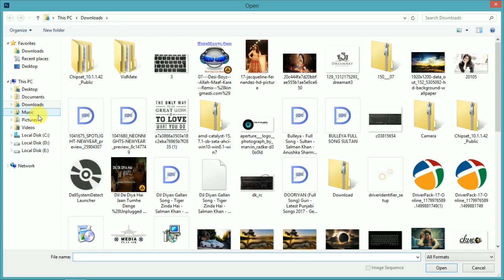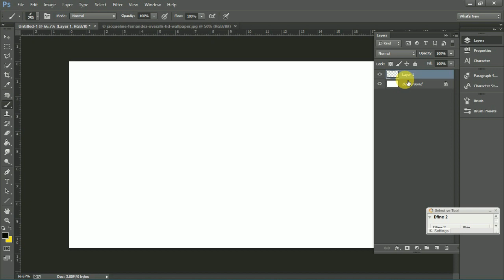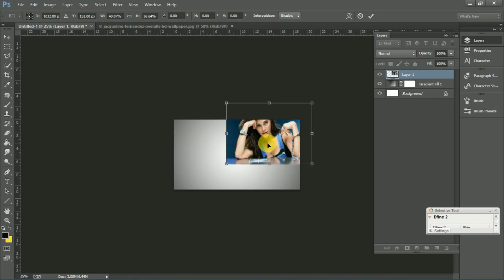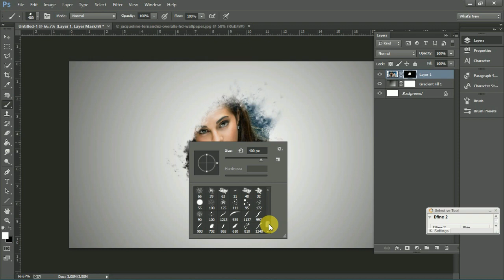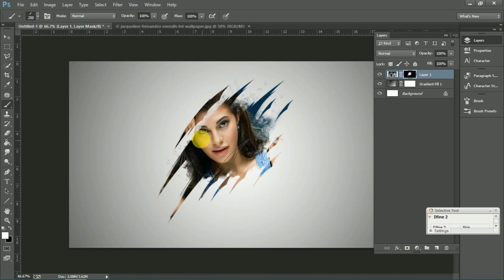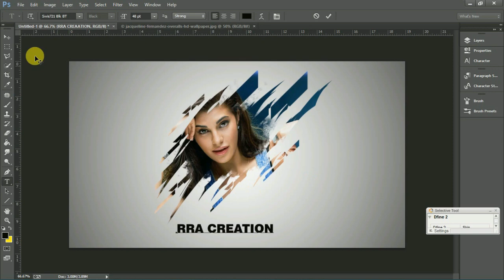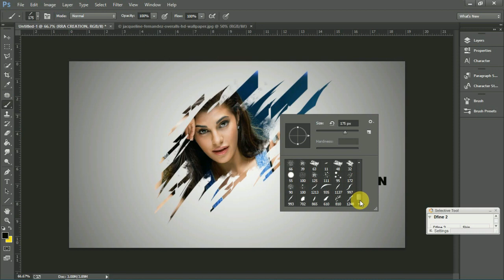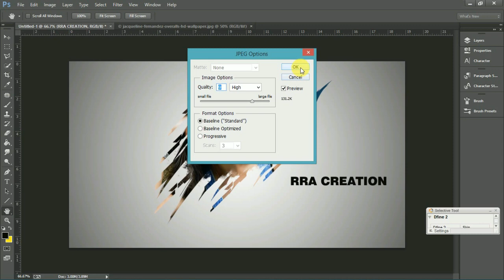Photoshop Portrait Brush Effects Tutorial | Layer mask method | Photo Editing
Hello Friends

"How to Create Passport size Photos in Photoshop CS6".